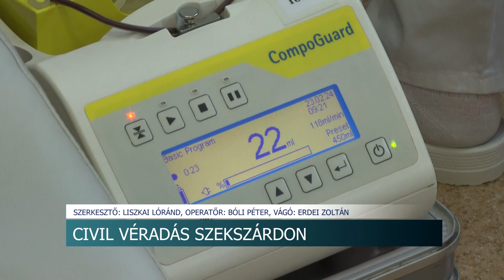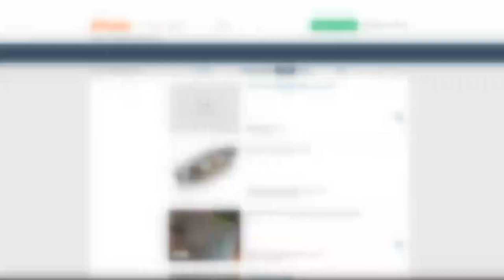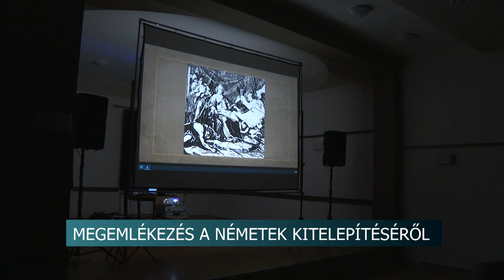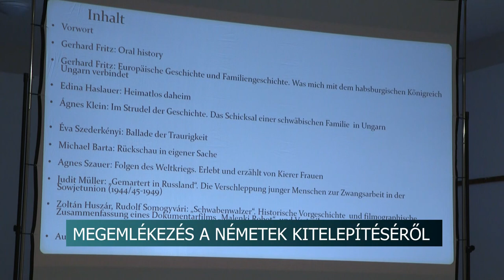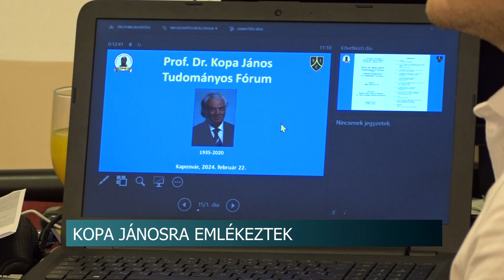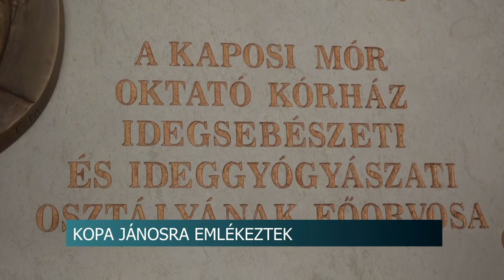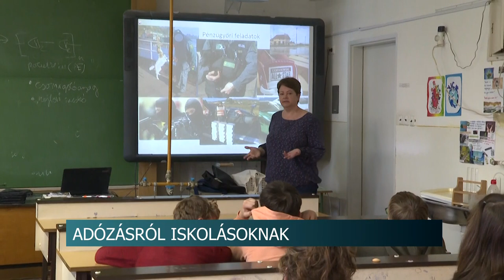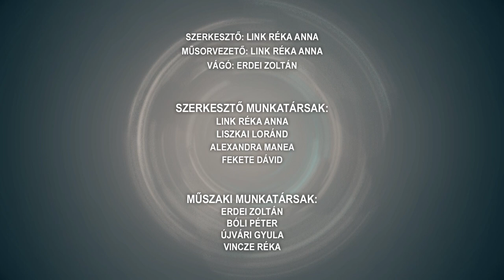Híradó - 2024.02.23.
Tartalom:
- Civil véradás - 10. alkalommal rendezték meg az eseményt
- Véradás - Egyszerűen segíthetünk másoknak
- Beismerő vallomást tett - A Szekszárdi Járásbíróság ítéletet hozott
- Filmvetítés és könyvbemutató – Német nemzetiségű áldozatok történetét mesélték el a kitelepítés időszakáról
Regionális hírek:
- Újabb útfelújítások indulnak Pécsen - 17 utcában lesz új burkolat tavasz végéig
- Tudományos konferecia - Kopa Jánosra emlékeztek
- Hamis áruktól az adózásig - Iskolásokkal ismertetik meg a NAV feladatait